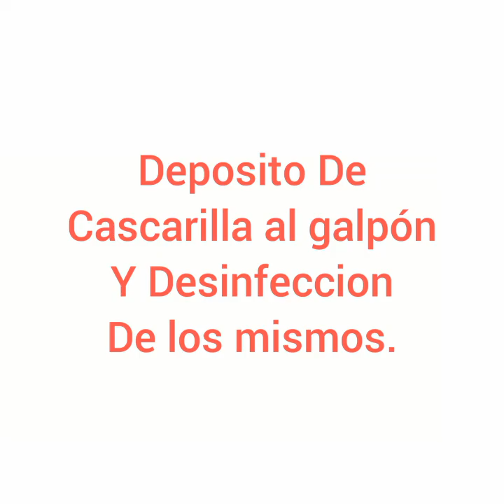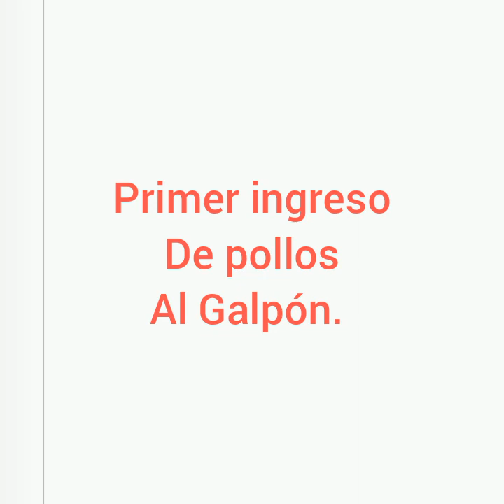Alistamiento de granja avícola paso número 3.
parte final en alistamiento del galpón e ingresó de pollos pequeños.